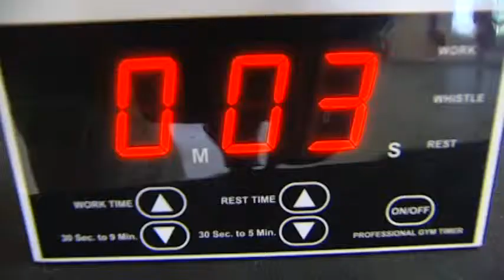Gym tour.mpg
George Prevalsky Boxing and Muay Thai instructor with over 30 years of martial arts experience in several traditional and combative styles.

Certified by the I.A.M.T.F of Bangkok Thailand
Certified as a USA boxing trainer